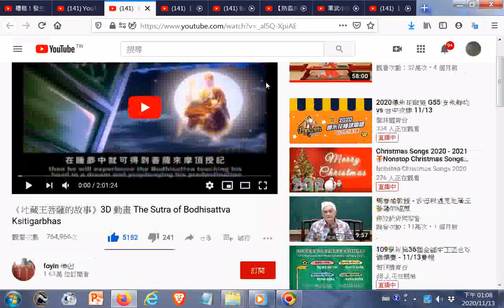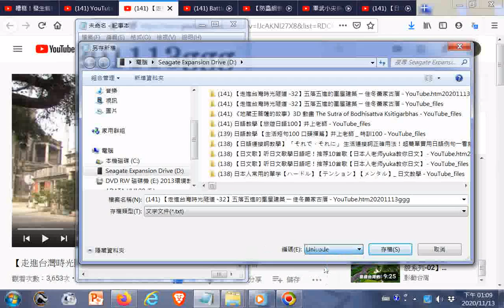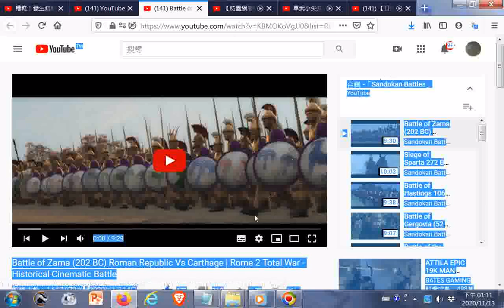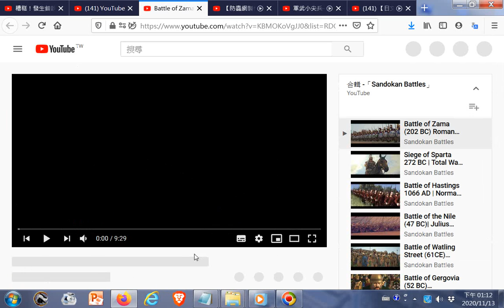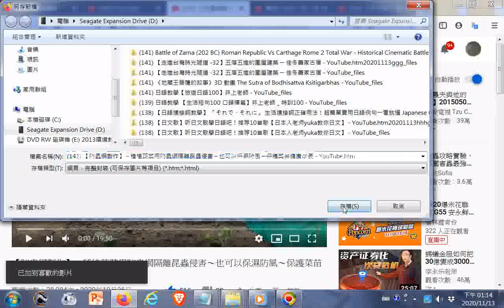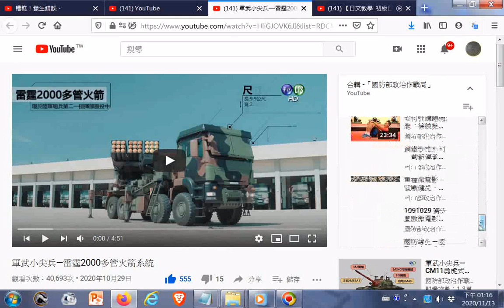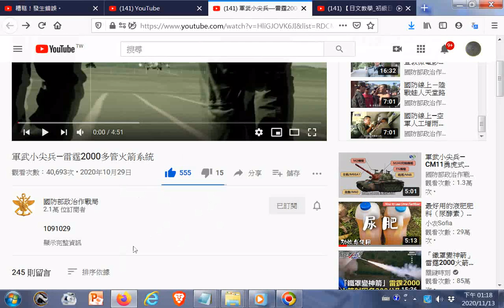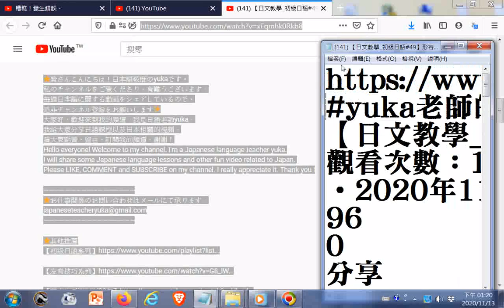20201113#youtube+ 實相解說 幻燈片空海法師利用幻燈片弘法的網路影片轉錄影片在YouTube能搜尋找到